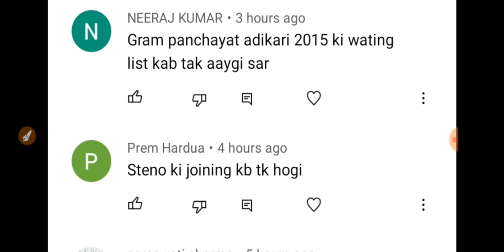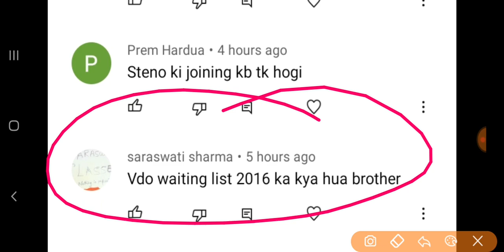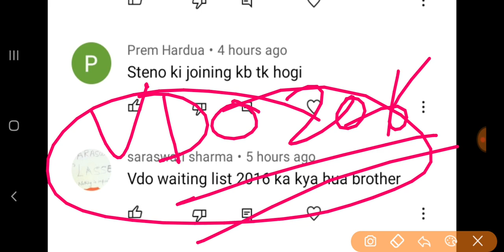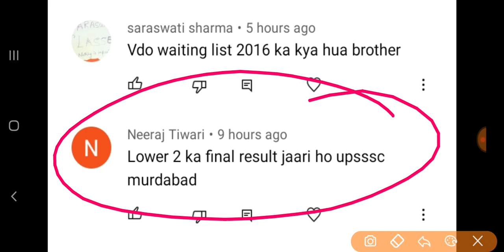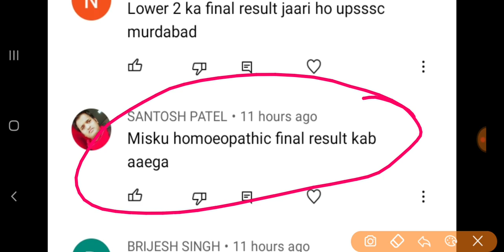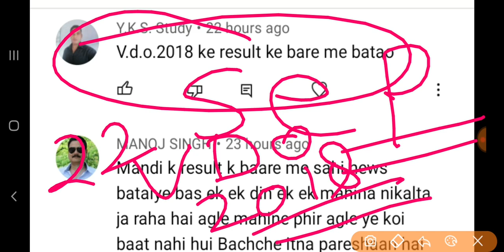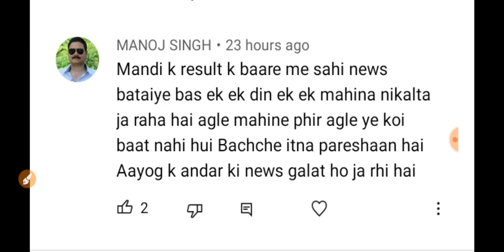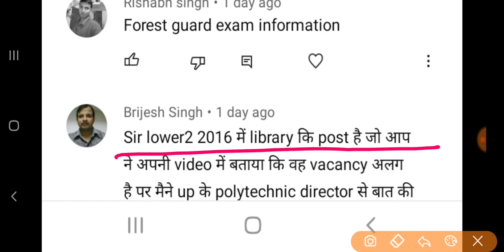upsssc परिणाम सूचना | upsssc परीक्षा सूचना | pet परिणाम | बड़ी ख़ुशखबरी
upsssc result
upsssc exam
upsssc news